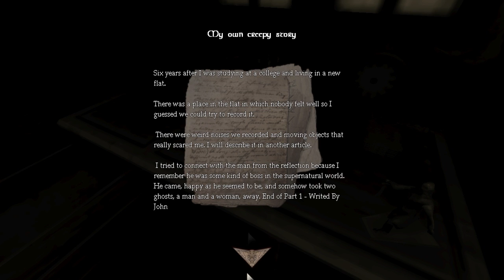Let's Play Amnesia Awakening To Shattered Life - Part 3